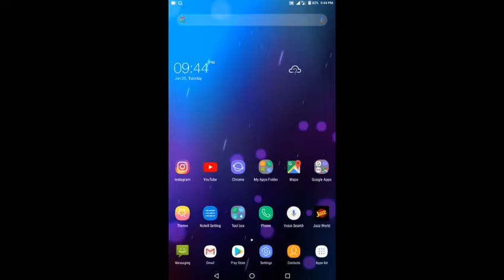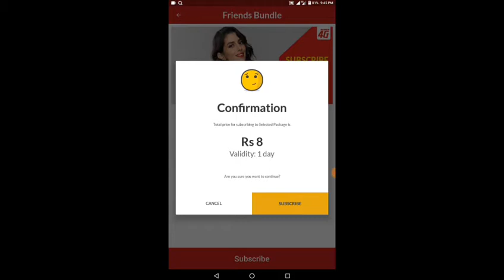Jazz unlimited data on Jazz best offer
Hello today I will show how to get unlimited mbs on in just RS:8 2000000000 MBS AND MINTS I hope friends this is very helpful feedback me so I hope you enjoy this video so please taype on comment's nicebhai if you have get my help type this helpmebhai